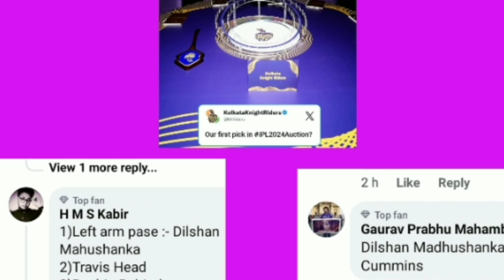බබා එකම විකල්පය.ඒ නිසා දෙවරක් හිතන්න එපා. ඉන්දියාවෙන් කී දේ | ipl 2024 auction | dilshan madushanka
Hello friends This video includes about ipl 2024 auction